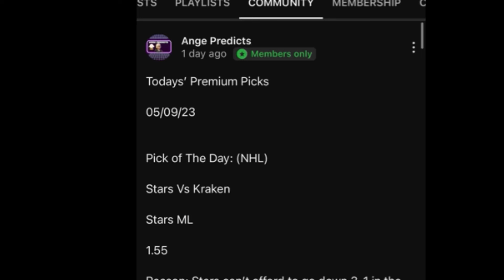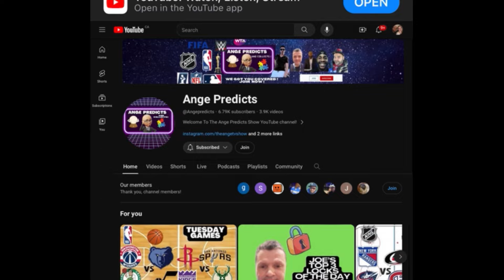Lamar’s TOP MLB Pick of The Day! 08/08/24 RED HOT! 🔥